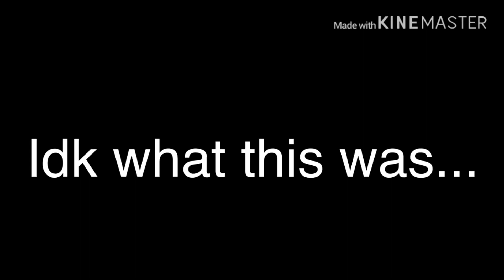You Don’t Own Me GLMV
Btw I was having a lot of Countryhumans vibes when I made this 🤔😅🧐🤨🤯🤫